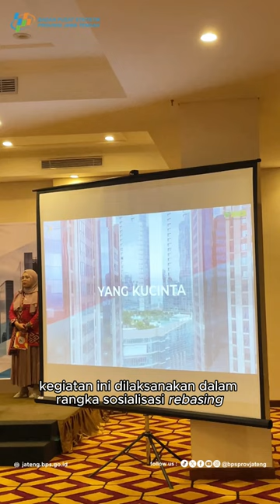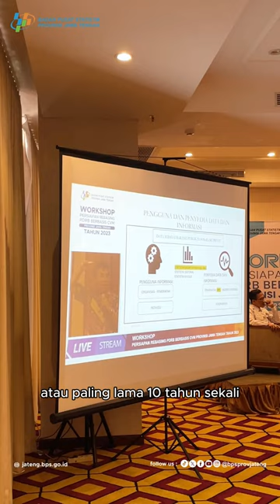Workshop Persiapan Rebasing PDRB Berbasis CVM Provinsi Jawa Tengah Tahun 2023